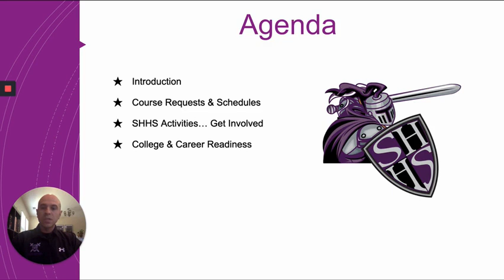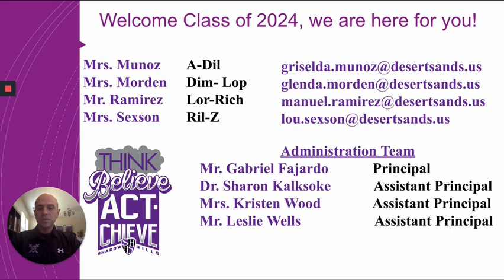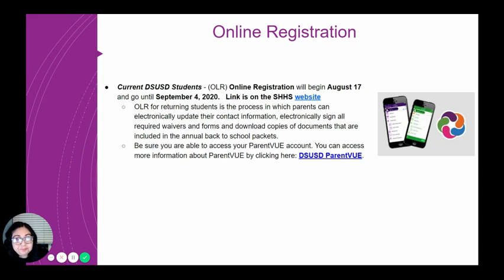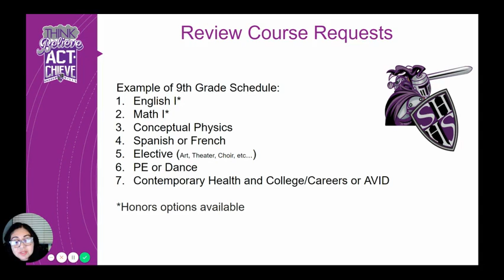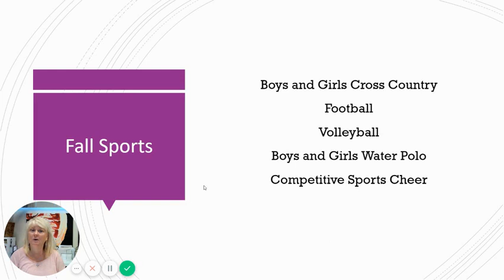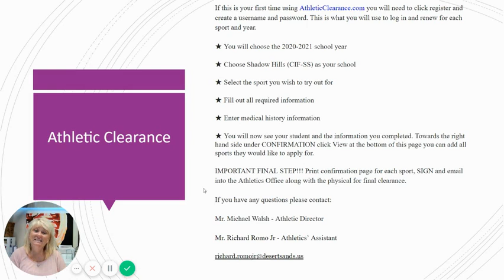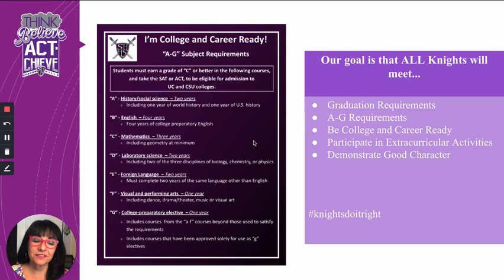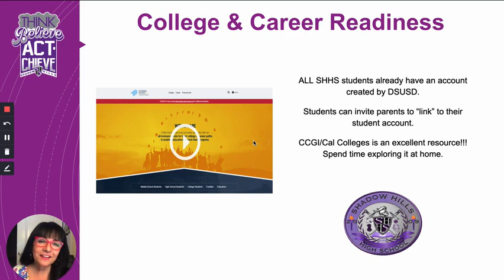Shadow Hills High School's Class of 2024 Freshman Focus